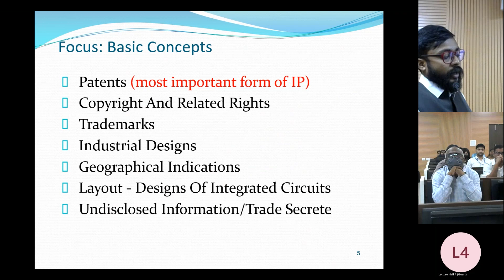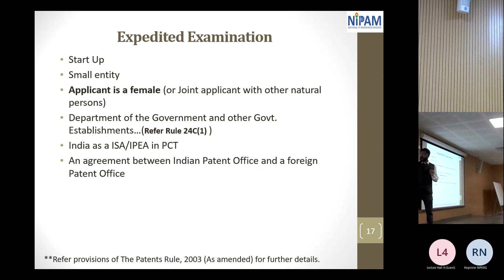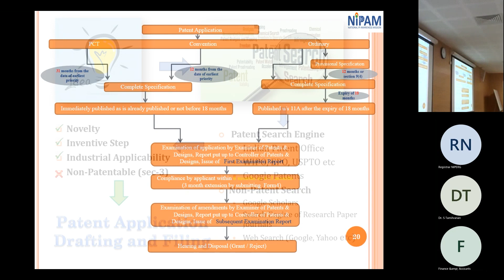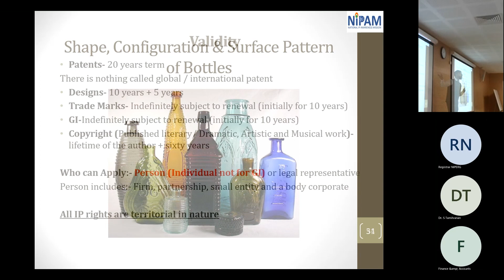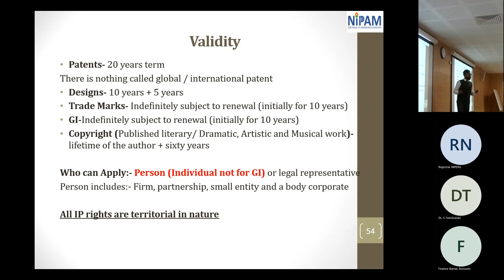Snippets of Intellectual Property Rights and its Importance in Academia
Glimpse of one day workshop organized by NIPER Guwahati on IPR, Patents, Copyright, Design, and importance in the research.